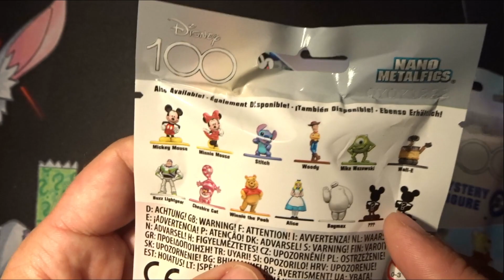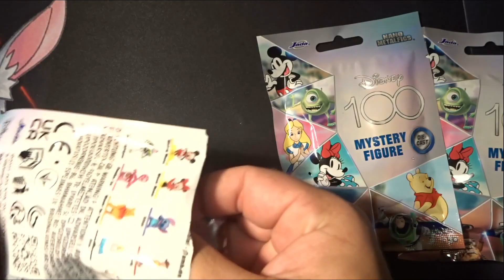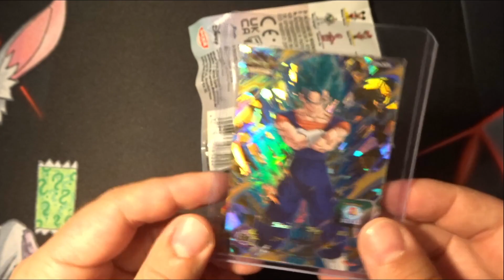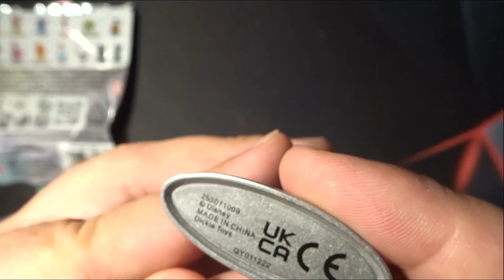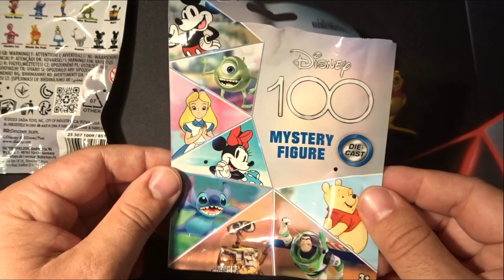DISNEY 100 Mystery Metall Figure Blind Pack Opening! 😮😎 | Unboxing Rabbits Openings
Hey Leute und Willkommen zu einem weiteren Opening auf meinem Kanal!
Heute öffnen wir Mystery Packs von Disney 100 mit mega coolen Metall Figuren! Ziehen wir eine der seltenen Figuren?
Ich hoffe ihr hattet Spaß mit dem Video und lasst gerne ein Abo da um kein Opening mehr zu verpassen! Es kommen auch mehr YU-GI-OH!, Magic the Gathering, Dragon Ball Super Card Game Openings und vieles mehr! Viel Spaß und haut rein!

👍 Ihr erhaltet ab der kleinsten Stufe schon exklusive Emojis, die in Zukunft mit zunehmender Mitgliedschaftszahl mehr werden. Weiterhin eine Karte zu Beginn neben eurem Benutzernamen auf YouTube und mit längeren Mitgliedschaften einen höhere Raritäten Karte. Eine Mitgliedschaft ist jederzeit kündbar, wenn man gerne nur für vereinzelte Monate spenden möchte. Zusätzlich könnt ihr noch Merch kaufen oder den Amazon Link nutzen. 👍

👍 KanalMitglieder:
- BlackSoul Diana
- Schabruder
- Benjamin Wassmann

Disney 100 Mystery Pack Opening Black Rabbit